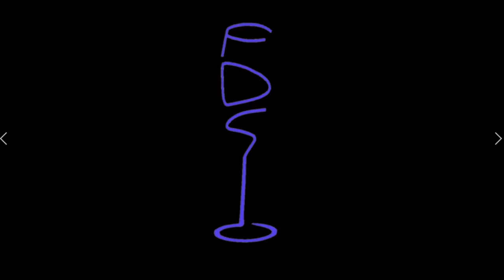Degustazione alla cieca n 2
Degustare alla cieca vuol dire degustare senza avere alcuna indicazione circa il vino che troverai nel calice.
E' un ottimo esercizio per mettere in leva i propri sensi, divertirsi e imparare cose nuove.

Lo può fare chiunque, non serve necessariamente essere degli esperti.
Se hai il piacere di degustare con noi scrivimi a

Se invece vuoi imparare le basi della degustazione con un percorso rapido, diretto, interattivo e, soprattutto, one to one con me per imparare al massimo

---fds---
Per il blog

Profilo Facebook
Fabrizio De Simone

fabrizio_desimone

Se ti servono vini, accessori professionali (cavatappi, tappi, calici, decanter ecc) o anche solo per info
info@fabriziodesimone